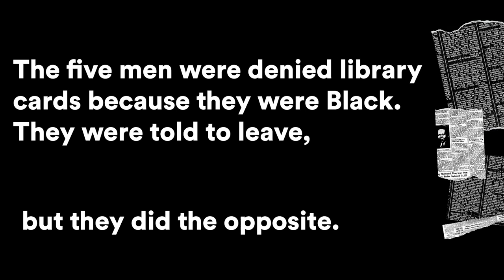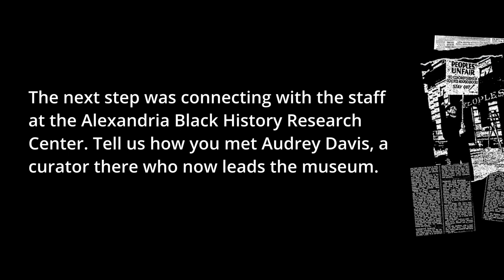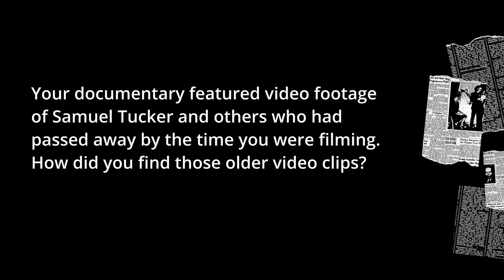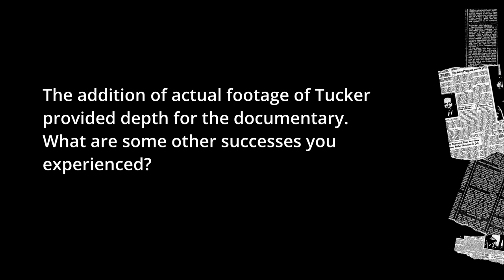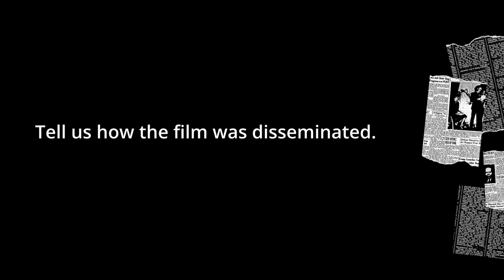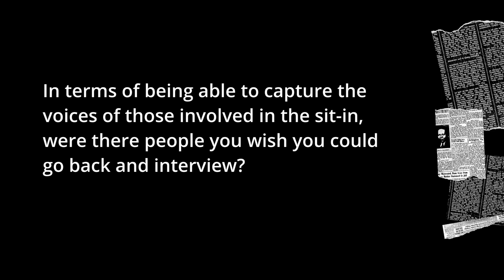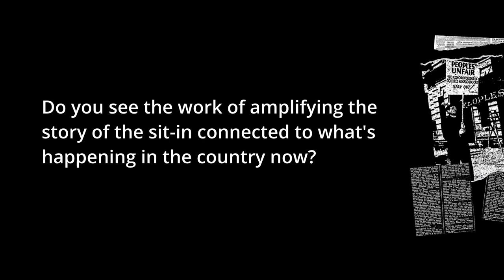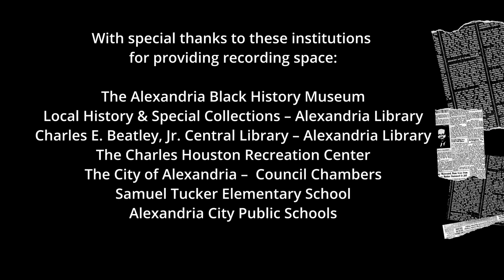The Library Sit In of 1939 - Matt Spangler